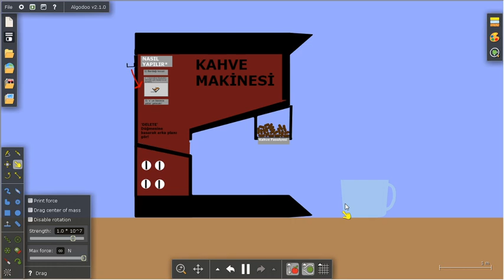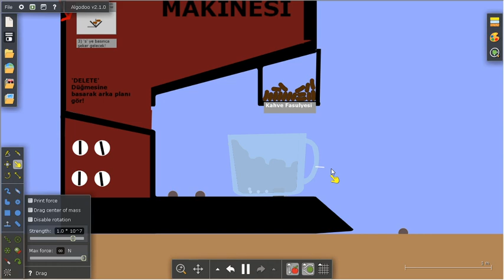Coffee / Algodoo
Music (OST): Wayward Woods / Clustertruck Theme
Using Program: OBS Studio